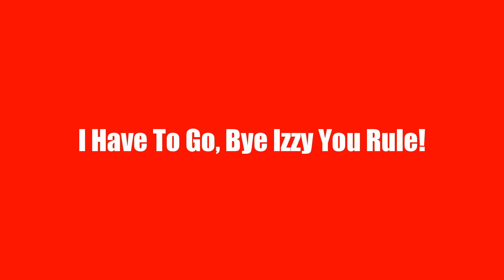A Video For Izzy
Comment IzzyRules To Support!